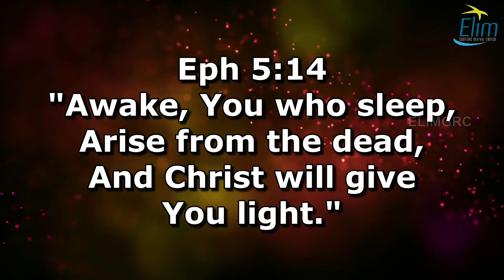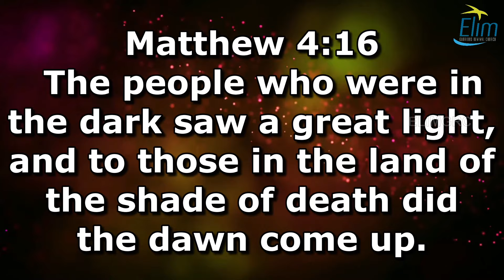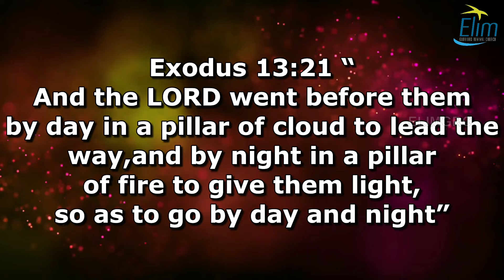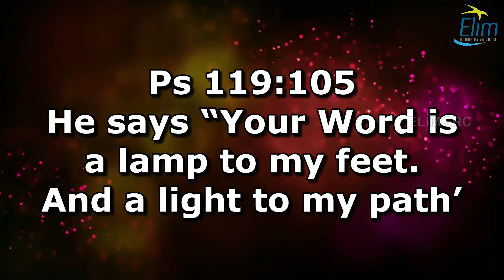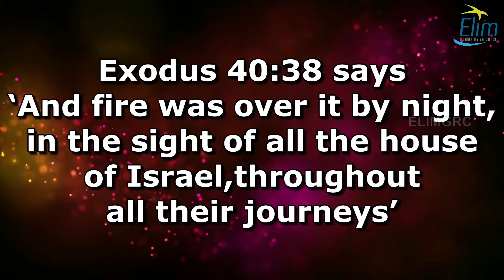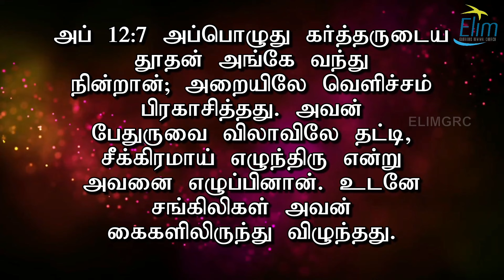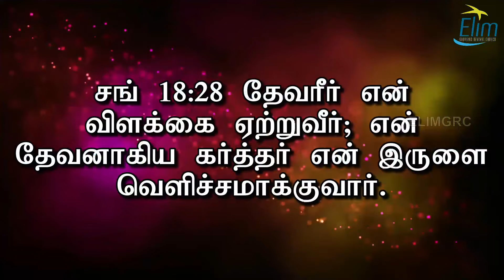திருப்பத்தூர் உபவாச முகாம் Day 3 - தேவ செய்தி Ps.Osborne Jebadurai 03.02.2024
Place: Antantulla Appam Tirupattur
Message Ps.Osborne Jebadurai

For 24 X 7 prayer support:
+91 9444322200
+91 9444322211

Account Name : Elim Glorious Revival Church
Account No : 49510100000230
IFSC CODE : BARB0KODAMB(fifth character is Zero)
Bank     : Bank of Baroda
Branch :  Kodambakkam

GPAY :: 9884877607